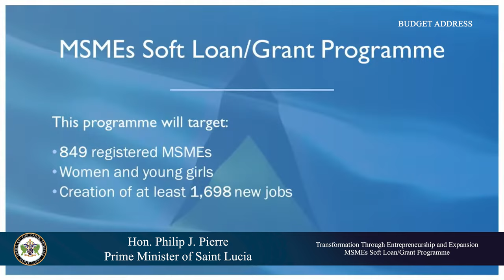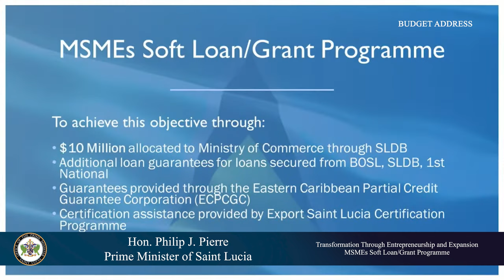Transformation Through Entrepreneurship and Expansion